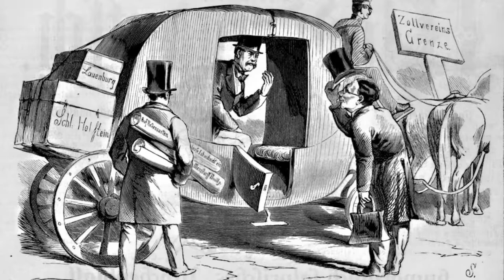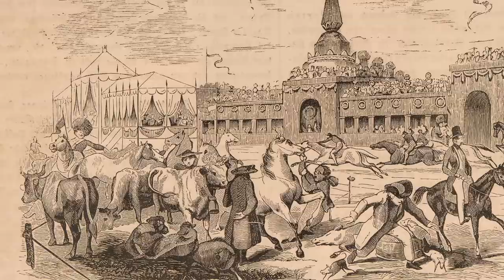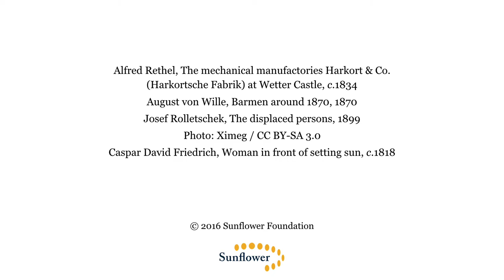Change in Climate: 1816 – Year without Summer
Crises is more than a challenge, it’s a chance. This fact proves itself true when taking a look at the last European mass starvation. The concept of the modern welfare state developed after the year without summer 1816. In this film we explain how it happened.